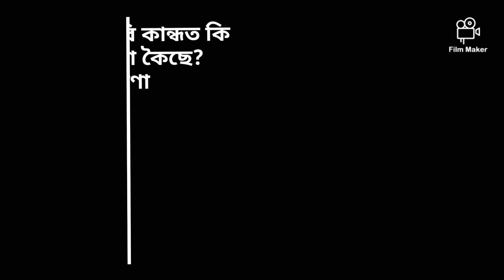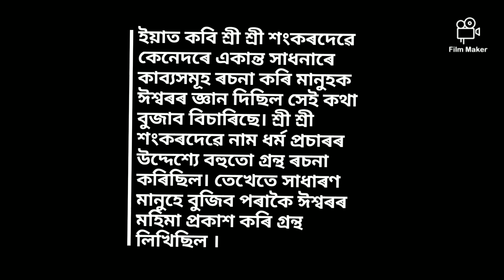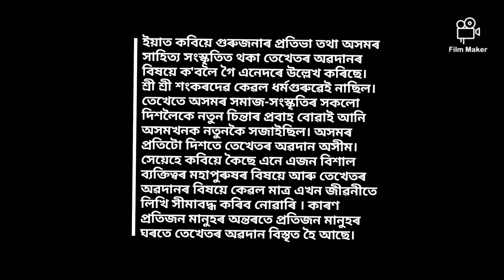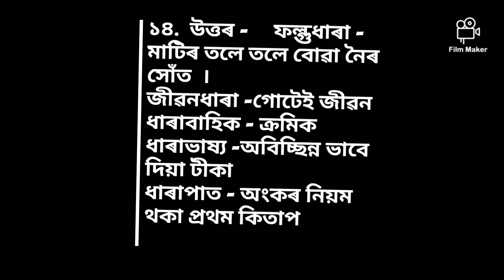Class 8 Assamese ch 8 questions and answers ll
Written by -aparajita Goswami